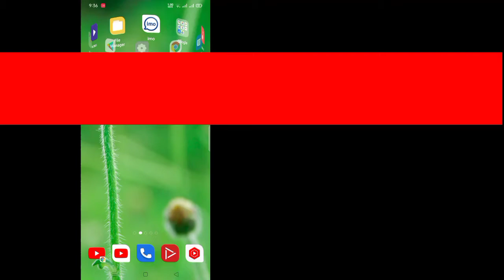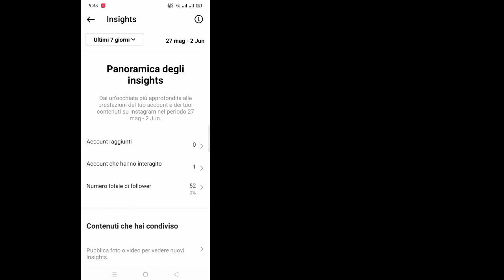Come sapere chi ha visualizzato il mio profilo Instagram√ Come vedere chi ha visualizzato il profilo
Come sapere chi ha visualizzato il mio profilo Instagram 2022 ||  Come vedere chi ha visualizzato il tuo profilo su Instagram

 Qui in questo tutorial, ti mostrerò come sapere chi ha visualizzato il mio profilo Instagram 2022 ||  Come vedere chi ha visualizzato il tuo profilo su Instagram
  .È un metodo molto semplice e facile. Guarda questo video e impara come sapere chi ha visualizzato il mio profilo Instagram 2022 ||  Come vedere chi ha visualizzato il tuo profilo su Instagram
  .Seguire i passaggi seguenti senza saltare.

 Sei un utente mobile iOS e Android e iPhone?  Quindi segui i passaggi seguenti

 ©Tutti i diritti riservati a Universal Tech.  Se altri autori caricano nuovamente questo video immediatamente, verrà intrapresa un'azione con un avvertimento sul copyright, quindi non farlo